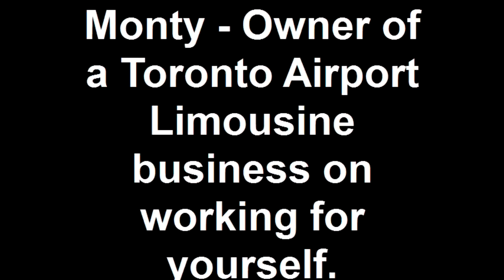Wise words from a Toronto Airport Limousine Business Owner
Kelowna Financial Advisaor Dustin T Serviss on the fly, interviews Monty - Owner of a Toronto Airport Limousine business describes what brings him into work with a smile everyday.  He shares what his main objective is a how he tries to make a difference in someones day.